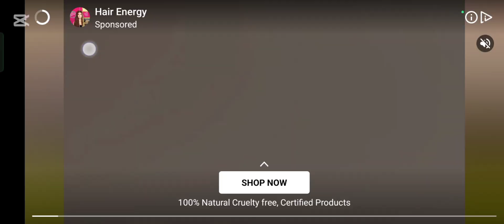Snakio me mar gya 4bar